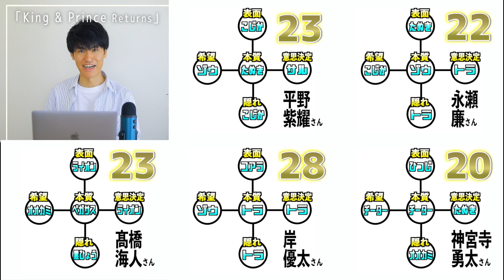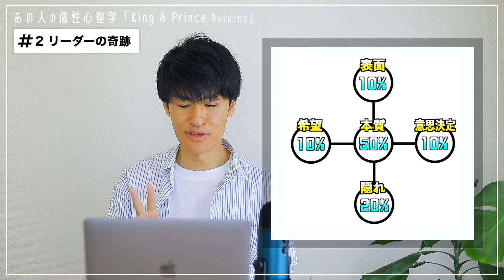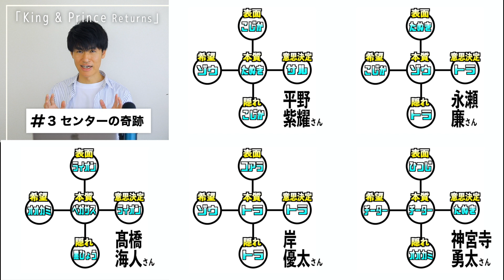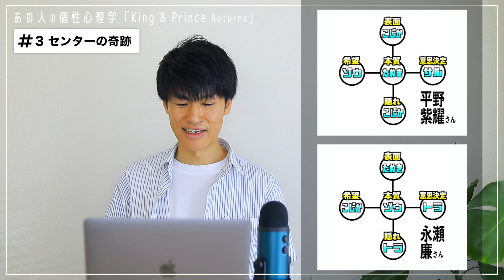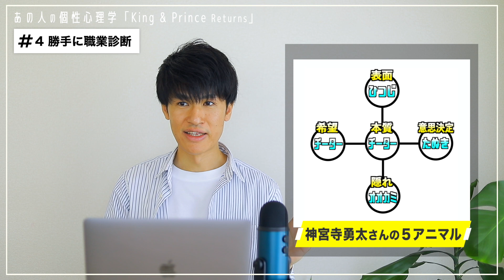【King & Prince ③】キンプリ再び！完全徹底解説の決定版！個性心理学/動物占いで語り尽くします！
00:00　オープニング
01:56　#1 エネルギーポイント
04:34　#2 奇跡のリーダー
10:32　#3 奇跡のセンター
15:26　#4 勝手に職業診断
16:29　└平野紫耀さん
19:21　└永瀬廉さん
20:56　└髙橋海人さん
23:12　└岸優太さん
26:01　└神宮寺勇太さん

コメント、質問、リクエストお気軽にどうぞ！😆🆗
通知ボタンをぜひオンに❗️👆

☟SNS

コラボ出演、コンサルティング、セミナーなど
下記メールアドレス、またはSNSのDMよりご連絡よろしくお願い致します！

☟人気動画（再生回数２万回以上）

【嵐/ARASHI】まさに奇跡の国民的アイドルグループ！個性心理学（動物占い）調べたら感動したので語ります！

【ジャにのちゃんねる】ジャニーズ新境地ユニットの奇跡！二宮和也さん（嵐/ARASHI）から始まる感動的なバランスを個性心理学（動物占い）で語ります！

【KAT-TUN】本当のReal Face！？３人だからこそ起きた奇跡の関係の理由/ワケを個性心理学（動物占い）で語ります！

【中居正広さん/司会者他多数】究極の努力型！ジャニーズに革命を起こしたSMAPのリーダーとは？個性心理学（動物占い）で語ります！

【草彅剛さん/俳優他YouTuber】能ある鷹は爪を隠す！圧倒的天才の理由とは？香取慎吾さんとの相性も！個性心理学（動物占い）で語ります！

【KinKi Kids】〝堂本〟を超える！？奇跡の共通点を持つコンビ！祝25周年！そしてこれからを個性心理学（動物占い）で語ります！

【SnowMan①】一気に９人分析！を半分ずつ！映画「おそ松さん」は奇跡のキャスティング！？個性心理学（動物占い）で語ります！

【SnowMan②】９人分析後半！新メンバー３人の意外な共通点とは？個性心理学（動物占い）で語ります！

【SixTONES②】まさに共鳴！感動の共通点とこれから！６人の個性の想いと総評まで！個性心理学（動物占い）で語ります！

【King & Prince①】天然、MC、本当のMr.King？その資質の理由を個性心理学（動物占い）で語ります！

【いわさく/SnowMan】ニコイチ！岩本照さん×佐久間大介さん！個性心理学（動物占い）で語ります！

【めめあべ/SnowMan】目黒蓮さん×阿部亮平さん！コンビ相性！個性心理学（動物占い）で語ります！

☟個性心理学（動物占い）の基礎

☟人思考（月/MOON）

☟城思考（地球/EARTH）

☟大物思考（太陽/SUN）

☟２分類